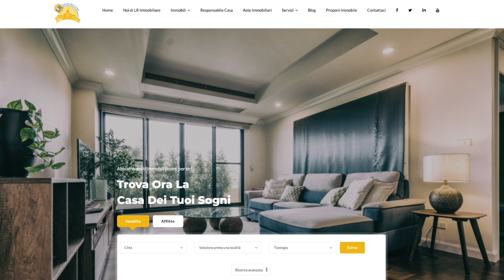ROMA MORENA GREGNA S. ANDREA - VENDESI APPARTAMENTO CON INGRESSO INDIPENDENTE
Morena Gregna di S. Andrea via Paolo Orsi proponiamo in vendita un appartamento bilocale con ingresso indipendente, posto al piano rialzato con affaccio da primo piano e composto da soggiorno all'americana, cucina a vista, disimpegno, camera matrimoniale, studio, ripostiglio, bagno con finestra e giardino pavimentato di circa 20mq (corte di uso esclusivo). Doppia esposizione, buono stato. Porta blindata, grate anti intrusione, zanzariere, aria condizionata. Senza spese di condominio. Termoautonomo. No pertinenze. Doppia esposizione. Prezzo richiesto: Euro 140.000 Rif. LEOV0017802. Le informazioni riportate non hanno alcun contenuto contrattuale. Le metrature commerciali sono puramente indicative. I dati riguardanti le informazioni commerciali relative alle inserzioni pubblicate provengono direttamente all'agenzia immobiliare dai relativi incarichi di mediazione. La LR Immobiliare S.r.l. declina ogni responsabilità per eventuali indicazioni erronee.